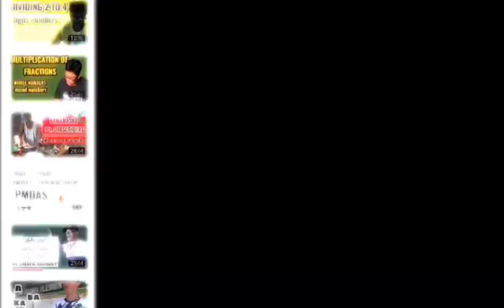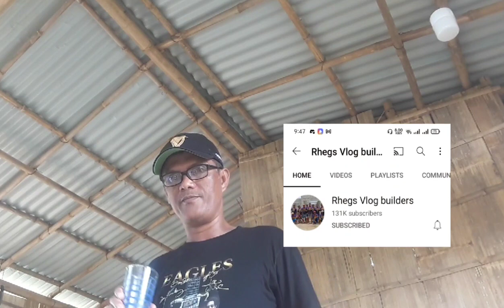COLLABORATION WITH @RHEGS VLOG MR.& MRS.B.S.& DOUBLE LIGHT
kaaliw rhegs vlog#mr.mrs.black shadow double light (MERRY XMAS &HAPPY NEW YEAR TO ALL)